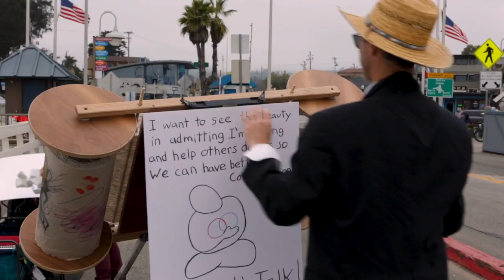The Curious Scroll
How to not hate the hater?
A curious painter in Santa Cruz, California gets strangers to make art on a scroll, creating room for conversations across political differences. The art, stories and thoughts that emerge are personal, direct and sometimes profound.
In 2020, this painter plans to travel to swing states and make art with people on the Curious Scroll to help us be more curious and compassionate towards the people we disagree with.